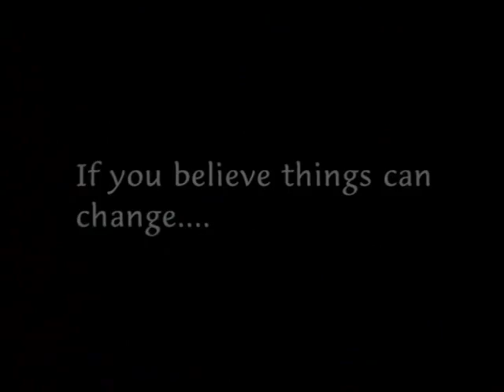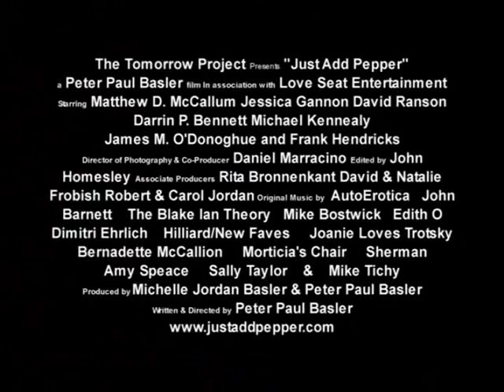Just Add Pepper (2002) - Trailer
Pepper has always been in love with Sarah, but Sarah was way out of his league--the prettiest and most popular girl in town, she had her pick of boys, and Pepper wasn't one of them (although his older brother was). Now Sarah has returned from a trip around the world--and has completely changed from the town sweetheart into a punk. Pepper sees this as an opportunity to get to know her in a way he couldn't have before.

Director: Peter Paul Basler
Writer: Peter Paul Basler
Stars: Matthew D. McCallum, Jessica Gannon, David Ranson